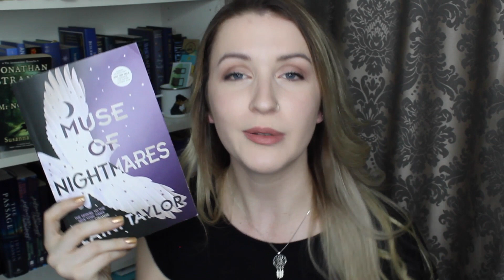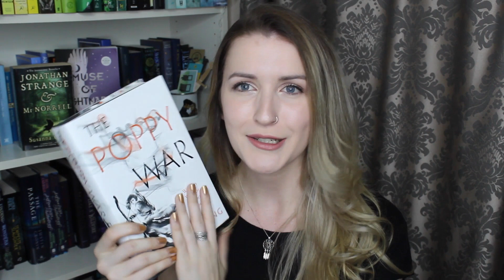TOME TOPPLE READATHON #6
Follow Tome Topple on twitter: http//

Challenges:
1. Read more than 1 tome
2. Read a graphic novel (still over 500 pages!)
3. Read a tome that is part of a series
4. Buddy read a tome
5. Read an adult novel
** Bonus Challenges: check out @thoughtsontomes on IG for IG challenges closer to the readathon! **